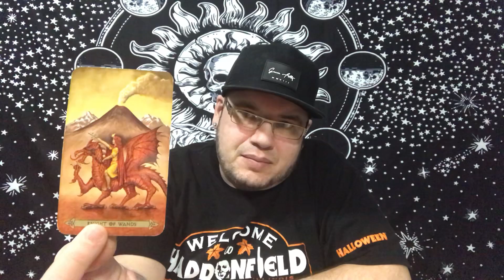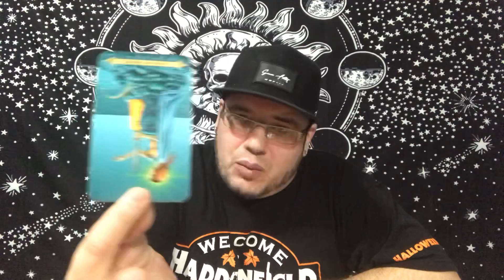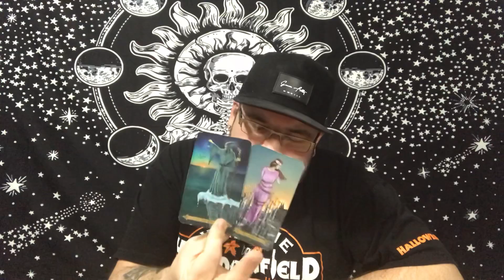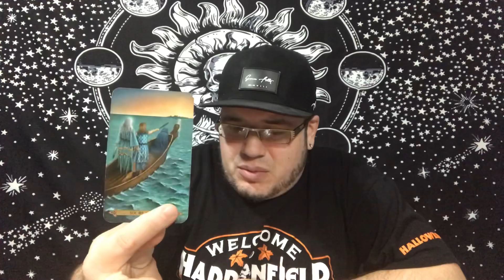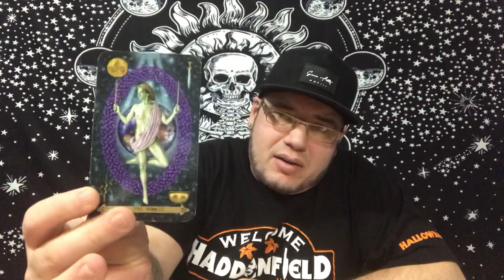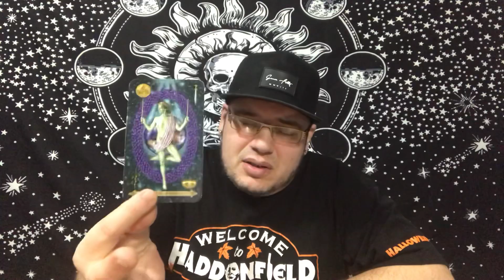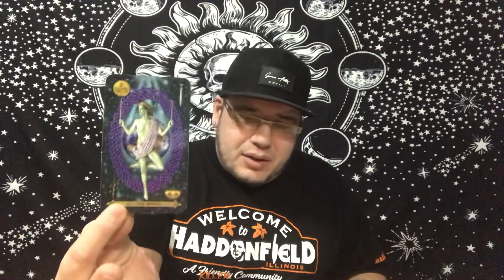CANCER ♋️ “INTUITION IS KEY”❤️❤️ MARCH 2020 TAROT LOVE READING